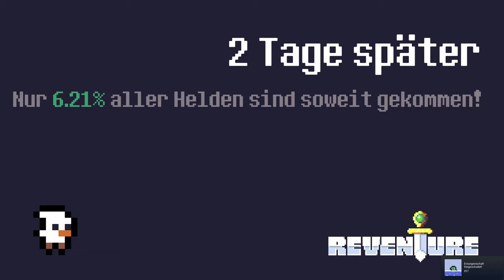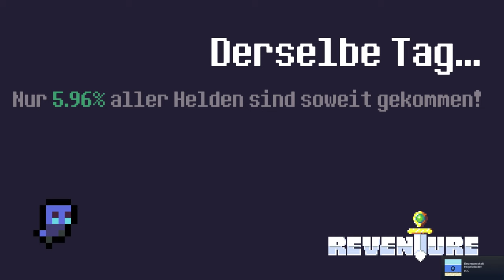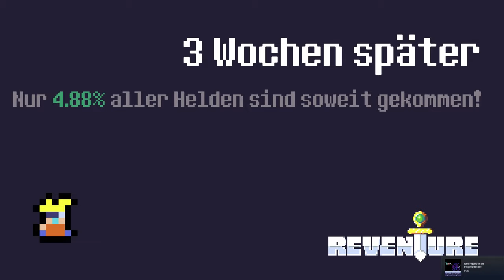WIE ICH als Noruto DEN DUNKLEN LORD BESIEGTE 🔪「Reventure #09 / ?」 deutsch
In Reventure bedeutet jeder begangene Fehler den tot! Doch verzage nicht! Nach jedem Tod wird ein neuer Held geboren, der den Fehler des vorangegangen Helden ausbaden darf!

🖼️ Die Kunst auf dem Thumbnail stammt von:
Paper Mario: Die Legende vom Äonentor (Nintendo) 🖼️

Reventure Gameplay und Commentary auf Deutsch von Dissidius